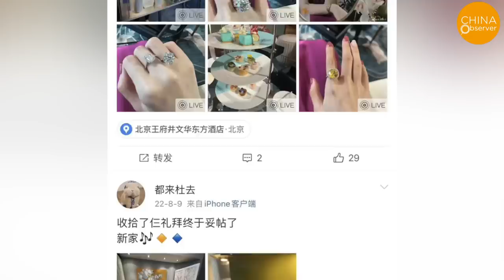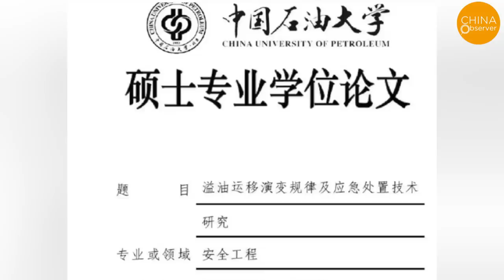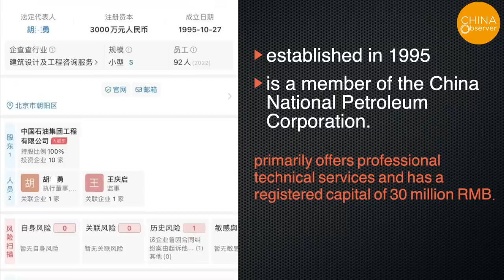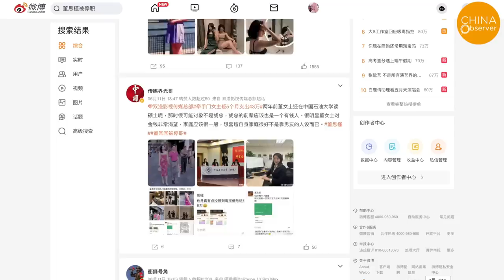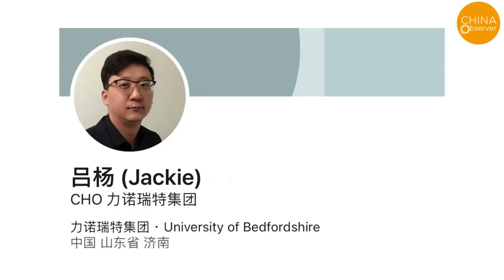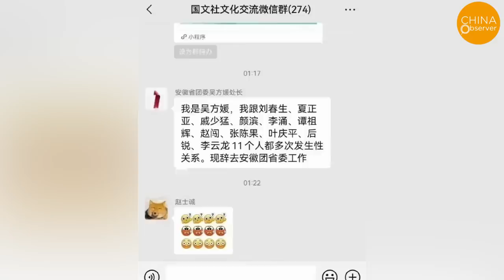The Game of Power and Beauty in the CCP's Political Arena | The Beauty Trap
Recently, a video of a stunning lady in a pink dress and a middle-aged man in a matching color t-shirt strolling intimately hand-in-hand in Taikoo Li, Chengdu in Sichuan has gone viral. The video has not only swept across Chinese social media, but it has also been reported by multiple international media outlets from countries such as Singapore, UK, and US. The identities of the couple were later revealed by netizens to be Hu Jiyong, the general manager of China Petroleum's Global Engineering Project Management Company Ltd, and his subordinate, Dong Sijin. Following the exposure of the event, both parties were dismissed from their positions.
The "Hand-Holding Incident" occurred on June 7, 2023, when Hu Jiyong, a leader of a state-owned oil enterprise, took a business trip as an excuse to take a leisurely walk hand-in-hand with his female subordinate. They were beaming with joy, reveling in their private world. Due to Dong's eye-catching appearance and attire, the scene was captured by a photographer and uploaded to the internet, sparking sustained attention and unintentionally exposing their affair.